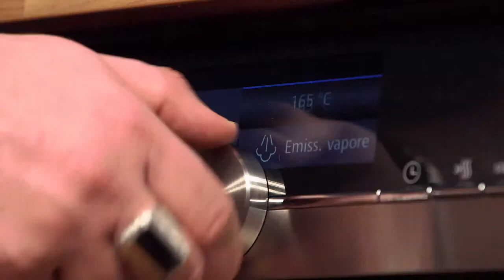Galletto a forno e patate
Ricetta Galletto al forno con patate.